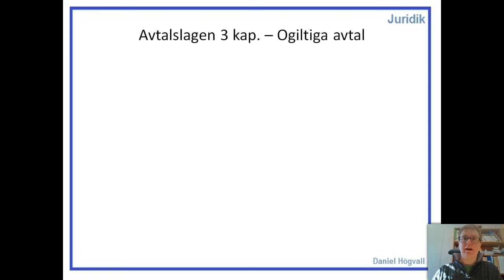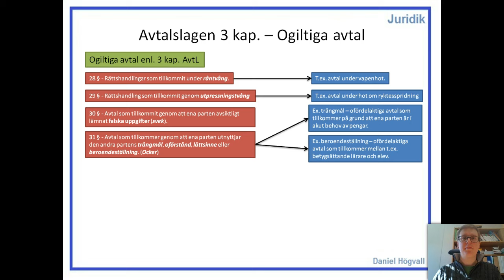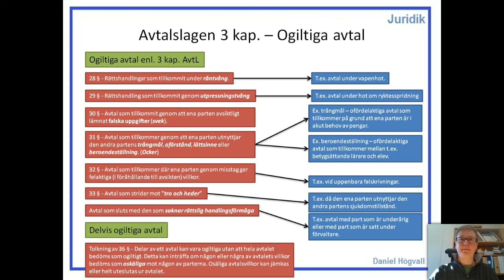Allmän avtalsrätt - Del 7 - Ogiltiga avtal